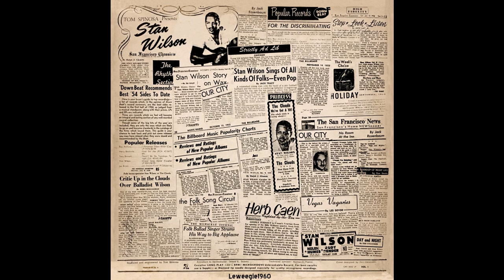Stan Wilson - tongue tied baby , uncle rubin , bing crosby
from the 1955 album "Wanderin with Stan Wilson".
Origin Oakland, California, U.S.
Died June 8, 2005 (aged 83)
Berkeley, California
Genres Folk, calypso
Stan Wilson was an American singer and guitarist. He is best known for his early performances in the San Francisco folk scene and for his association with The Kingston Trio. The Trio recorded two of his songs, "Jane, Jane, Jane" and "Rolling Stone". Critic Ralph J. Gleason wrote that Wilson "helped make the beginnings of the folk music invasion."